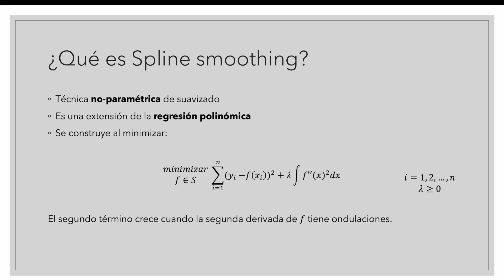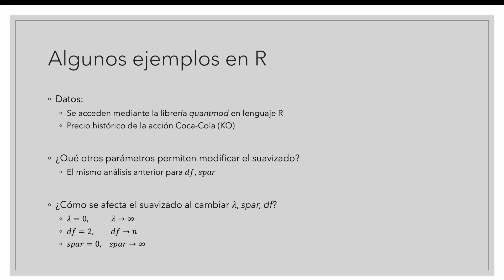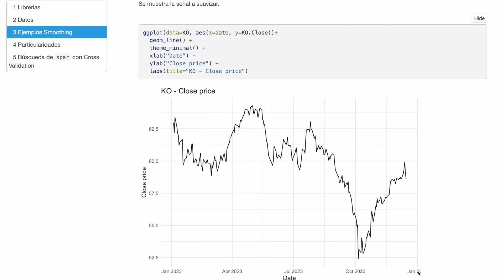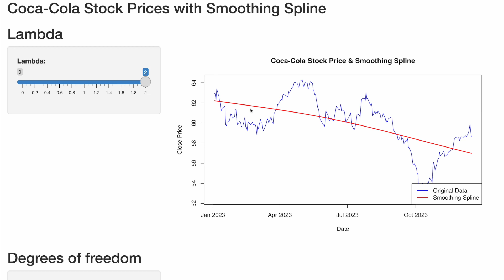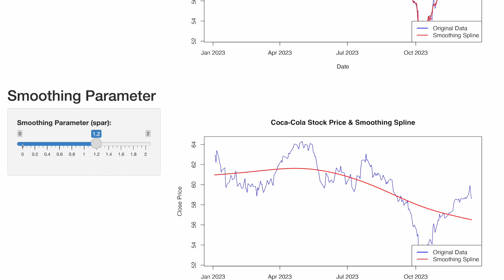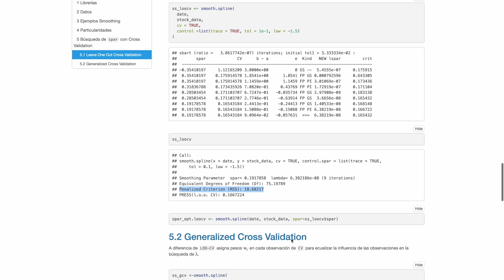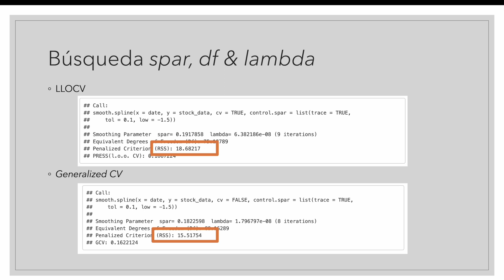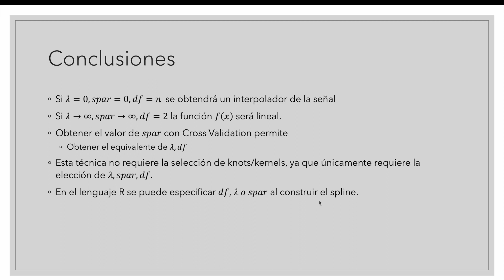Spline Smoothing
Técnicas de Suavizado en R para Datos Financieros, por Maximiliano Beckel, Alejandro Uribe yLuigi Frassato.